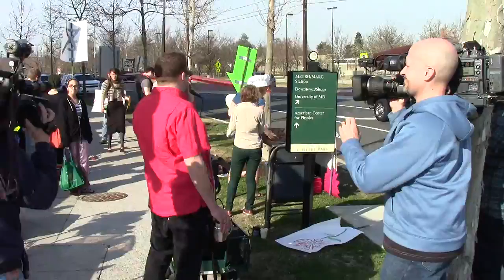Part 38 | Occupy Monsanto Stone Soup FDA Eat In 2013